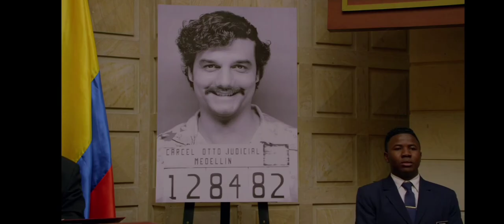Pablo Escobar was kicked out of the assembly hall [Narcos S1E3]